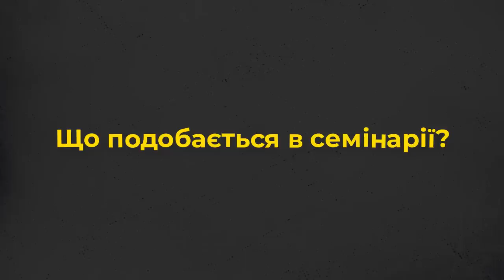10 запитань с е м і н а р и с т у. Чого найбільше бояться семінаристи?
Прийди й подивися це відео: про людей в чорному з перших вуст:
- Що подобається в семінарії?
- Чи зустрічаються семінаристи з дівчатами?
- Як в семінарії годують?
- Чого найбільше бояться семінаристи?

Про це та інше дізнаєтеся у спільному проєкті КТДС та Живого Телебачення від семінариста Київської Трьохсвятительської семінарії УГКЦ - брата Володимира Литвинчука з Фастова. На момент зйомок брат вчився на 6 курсі, а 18 червня 2023 року випустився з КТДС.

Автор ідеї та сценарію: брат Володимир Литвинчук
Режисер: брат Тарас Гардигура
Оператор: брат Назар Жеплінський
Режисер монтажу: Дмитро Тарадайка
Продюсер: Марія Довганик

Поширюйте відео!

Україна молиться!